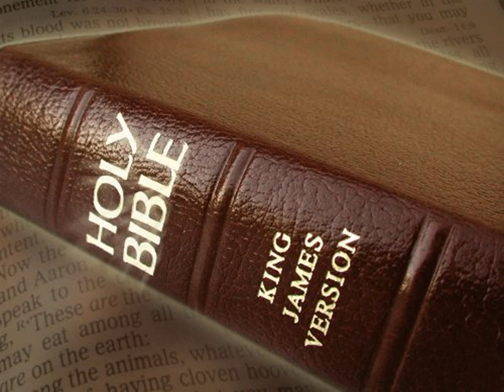King James Version Bible Audiobook Book of Deuteronomy Chapter 06